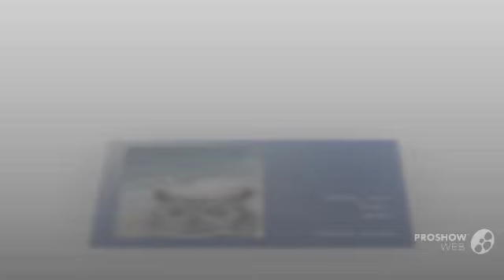Artist Sherry Cook 2011 Collection - Encaustic Paintings in Ethereal Flight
Sherry Cook is a Georgia artist with an ethereal gift for encaustic paintings. After studying at Berry College and graduating from the University of Georgia, Sherry's 25+ year artistic career began as a middle and high school art teacher and quickly enriched as her work became known and shown in fine galleries both in the United States and internationally.

Sherry Cook's 2001 Collection features some of her most enchanting and engaging encaustic paintings of the year. Especially intriguing and hauntingly beautiful are the many angels and winged wonders in her similarly titled "Fly" series which are featured in the above video.

To enjoy more of Sherry's artistry, to inquire about commissioned works or those currently available for acquisition, and to locate galleries who represent her, visit her website at sherrycook.net.